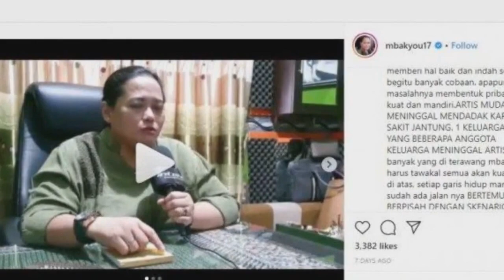TERAWANGAN MBAK YOU Soal ARTIS MUDA Akan TIADA | BERITA ARTIS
TERAWANGAN MBAK YOU Soal ARTIS MUDA Akan TIADA

Mimin bakal menyediakan informasi lebih terupdate dari  brownis hari ini !